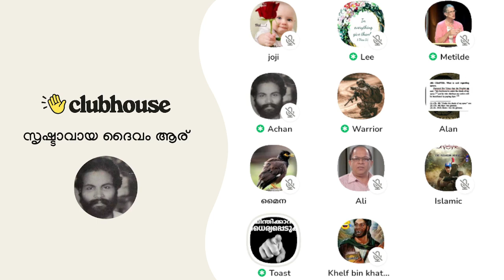അപ്പോൾ ഞങ്ങളുടെ പ്രവാചകൻ ജീവിച്ചിരുന്നില്ലാ എന്നാണോ പറയുന്നേ!!! Clubhouse Malayalam Discussion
അപ്പോൾ ഞങ്ങളുടെ പ്രവാചകൻ ജീവിച്ചിരുന്നില്ലാ എന്നാണോ പറയുന്നേ!!! Toast Master | Lee Sister | Achankunju | Clubhouse Malayalam Discussion

anil kodithottam
sebastian punnakkal
anil kumar
Jamitha Teacher
Jabbar Mash